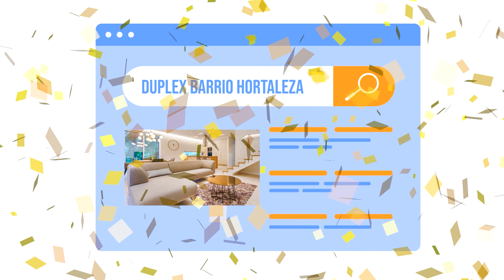✅ HEREDEROS: Cómo Poner de Acuerdo a 5 PERCEBES | 🎯 Invertir en INMUEBLES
💜 ¿Sabéis lo que es un auténtico lío? Invertir en Inmuebles: Pisos de Herencias y Cómo Poner de Acuerdo a 5 Percebes.
Las casas de herederos o cómo comprar una casa proveniente de una herencia son una auténtica pesadilla para los compradores de primera vivienda e inversores de inmuebles.
En el vídeo os lo contamos para que no os pase a vosotros..

🎯 Descubre nuestra sección de Compras y Líos a Evitar.

00:00 Intro
01:31 Disclaimer: descargo de responsabilidades
02:51 Los compradores: David y Renata
06:37 Herederos: los 5 percebes
11:20 Pisos de herencias y múltiples firmas

💜 Luxury Angels | Buyer Agent | Madrid | Spain 💜
👉 Ángeles Nieto